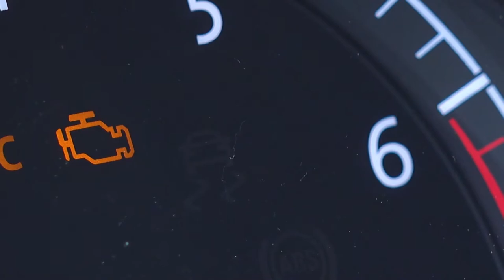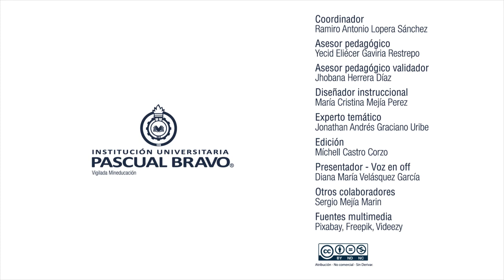MAA Diagnostico II UD1: Sistemas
Sistemas eléctrico, lubricación, alimentación y escape de un vehículo automotor

En la unidad didáctica 1, se describe el funcionamiento de los sistemas eléctrico, lubricación, alimentación y escape de un vehículo automotor, además de resaltar los principales elementos que componen estos sistemas. Estos sistemas son de suma importancia para el funcionamiento del vehículo automotor dado que, la electricidad es esencial para el proceso de combustión; el sistema de lubricación, que permite que las piezas mecánicas que se encuentren en interacción cumplan su ciclo de vida de diseño; el de alimentación, que genera dosificación de la cantidad de combustible y el de escape, que se encarga de disminuir el sonido como también los agentes contaminantes del proceso de combustión.

Coordinador

Soporte Tecnológico